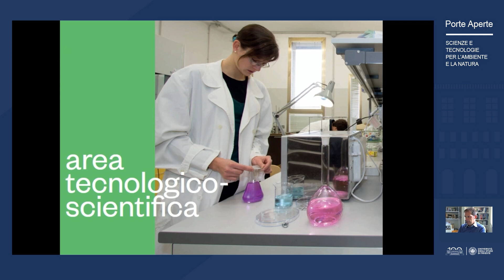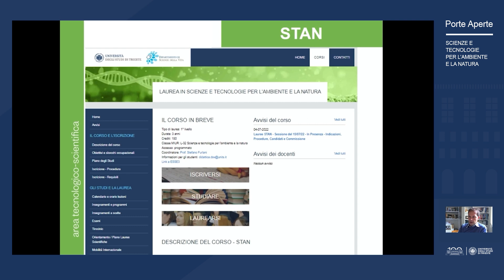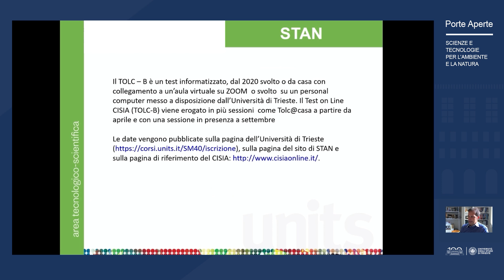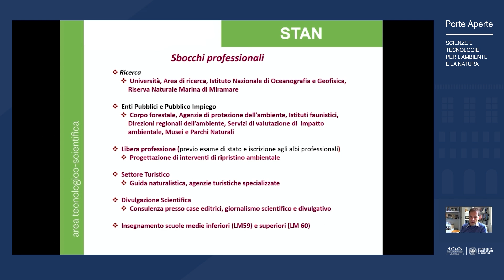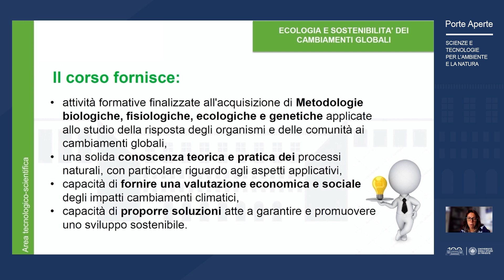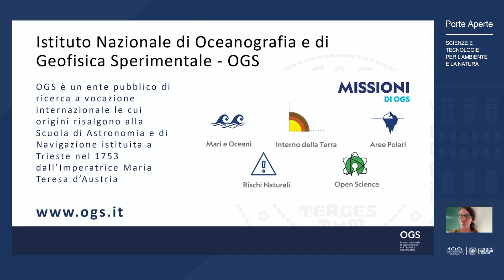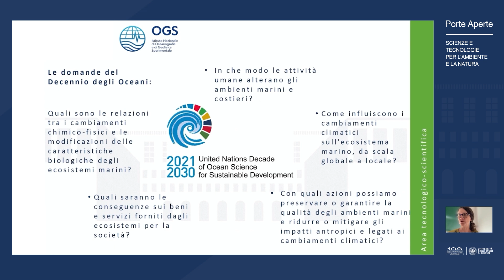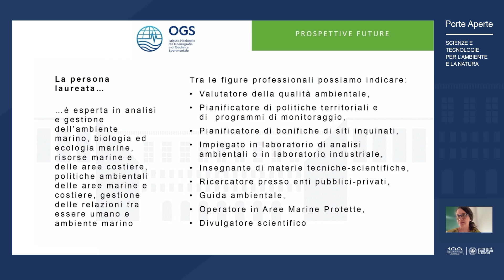Scienze e tecnologie per l'ambiente e la natura - Laurea triennale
Porte Aperte - Lauree di primo livello: triennali e magistrali a ciclo unico